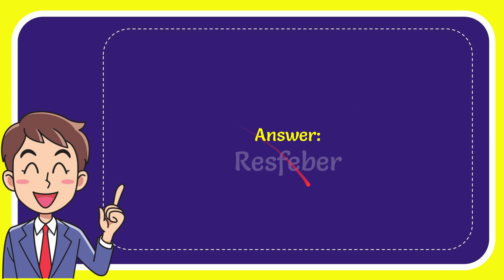What Swedish word refers to a jittery feeling before leaving on a trip?